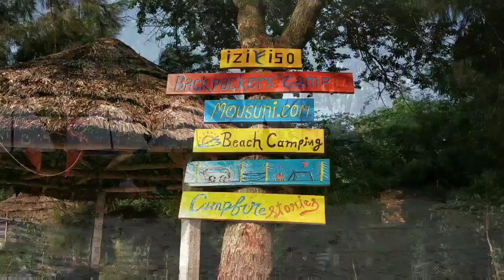MOUSUNI | Visiting Local Village | West Bengal | Beach camping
Hello everyone, this is my second day at Mousuni and I am going to explore the local village here.